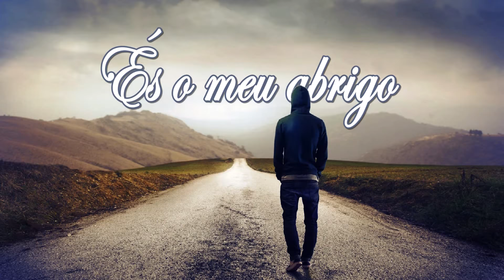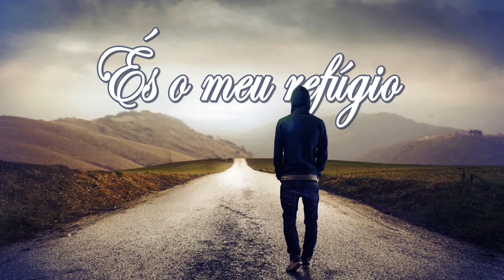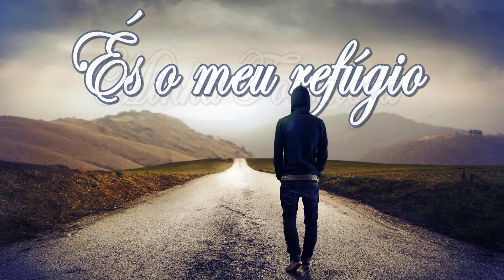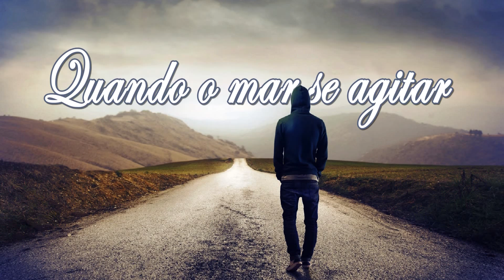MEU REFÚGIO - Ministério De Louvor Está Escrito - Letra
Meu Refúgio
Ministério De Louvor Está Escrito

exibições
83.134
És o meu refúgio. Minha Fortaleza
Meu socorro eterno. És o meu abrigo

Coro:
Quando o mar se agitar
Confiarei em Ti Senhor
E se a Terra se abrir.
Confiarei em Ti meu Deus